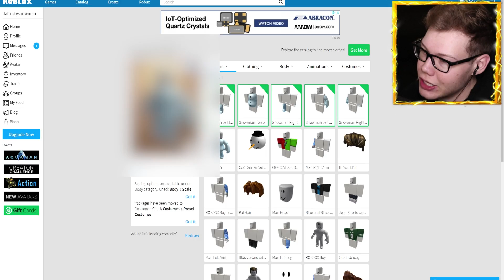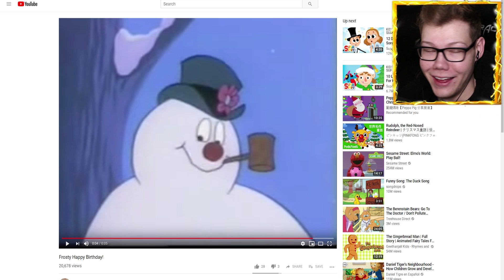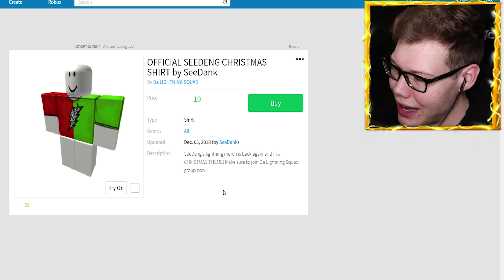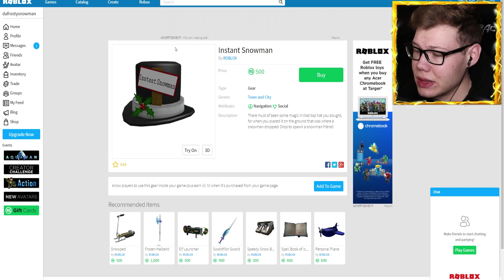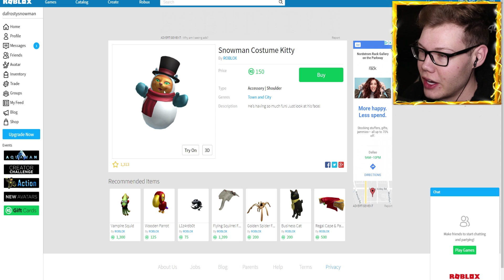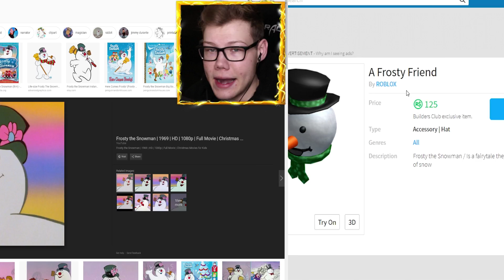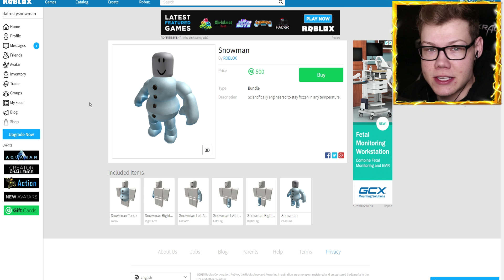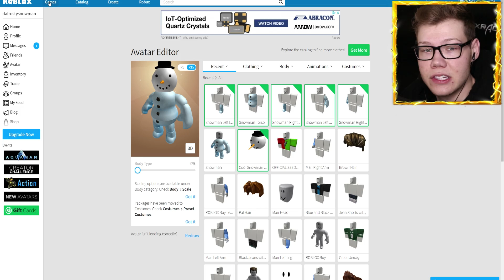MAKING FROSTY THE SNOWMAN A ROBLOX ACCOUNT!!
Yo! What's up Lightning Squad ⚡ My name is SeeDeng aka SeeDank! I'm a member of The Crew! Some of the games you may see me play in Roblox are Jailbreak, Simulators, MM2, a Roleplay, an Obby + more fun games!

Title ► One of my favorite games to play on this channel is Roblox Murder Mystery 2 which is a roblox game that is intended for 13+ audience.